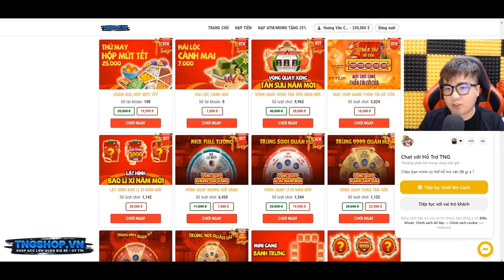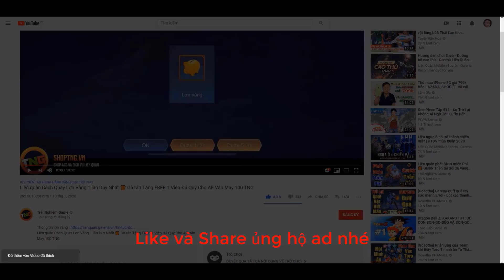Liên quân Chế độ Sinh Tử 2.0 Trầm Cảm